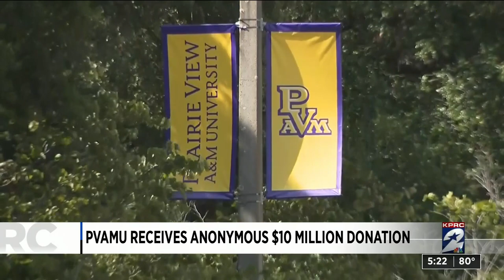Prairie View receives $10 million anonymous donation